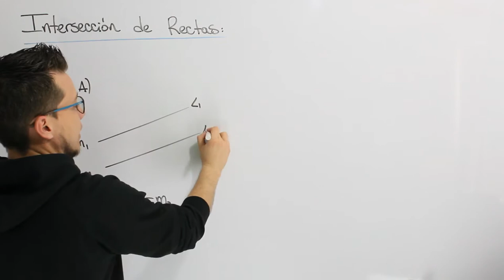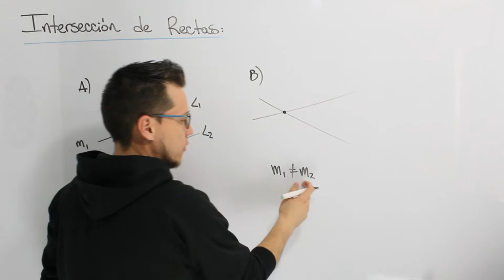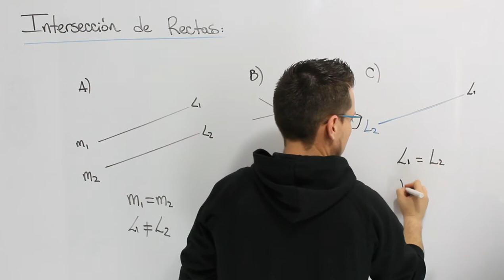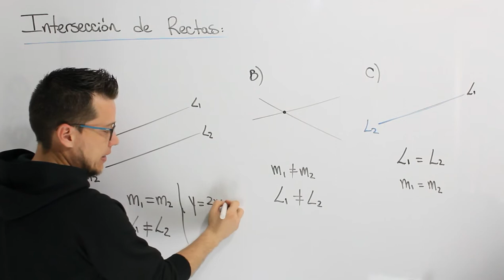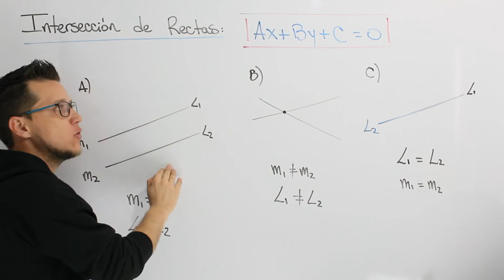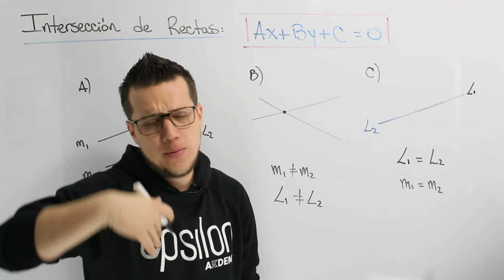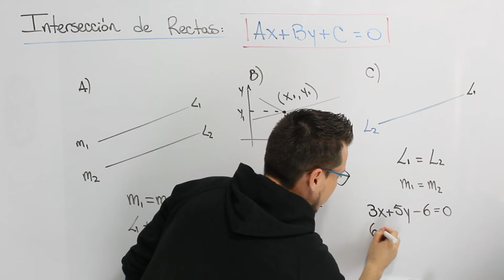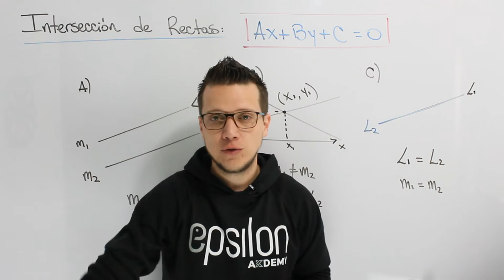🐘 INTERSECCIÓN DE RECTAS 💥Fácil y Rápido💥